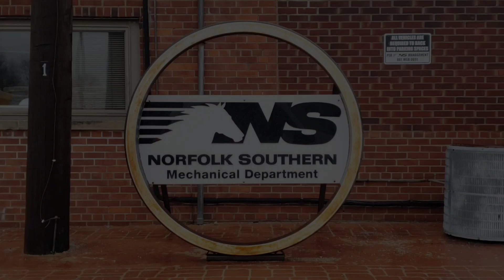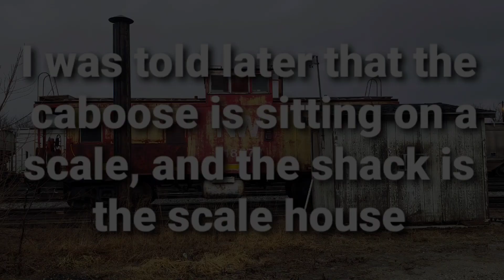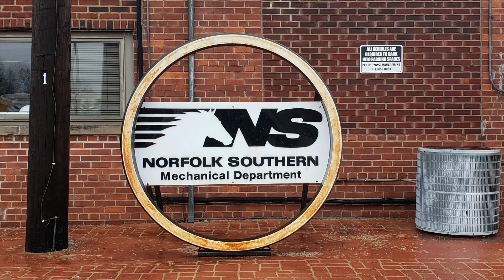Ft. Wayne NS Terminal, Indiana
Another epic adventure. This time it was at the Fort Wayne Indiana Norfolk Southern terminal, man there was lots to see, and I finally got a great view of a high hood, they always elude me. Ha, not this time, I loved all the little things I was able to find around the yard. from signs to loading ramps and a great turn table, even some caboose. as you will see, hope you like my little trip to Ft. Wayne as much as I did, it was another amazing day track side.

Thanks again for stopping by and watching the Ft Wayne terminal.

(NO ILLEGAL SUBSTANCES OR WEAPONS)
If you need something legal picked up and delivered, I'm your guy. I can tow a trailer or haul it in the pick-up, or if it's a small parcel I'll go in my little car. no destination is too far, if time permits, I'll go coast to coast. drop me an email and we can work out the details.